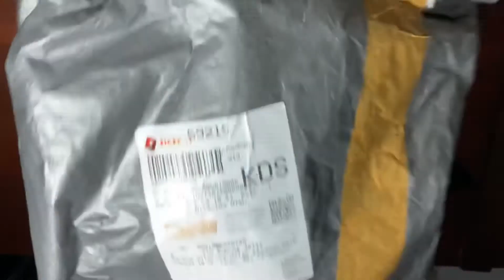Idol Doll Unboxing #5 - 아이돌 인형 언박싱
hello!
please welcome... bamino and yeowookey are coming home!